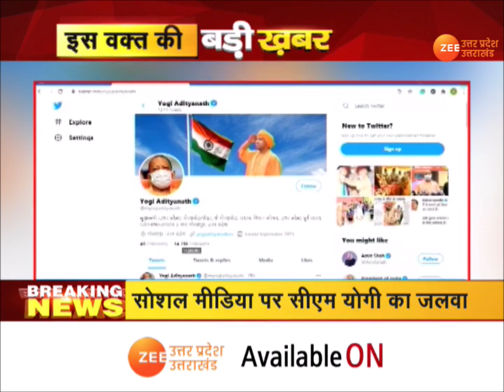UP Election News | Uttar Pradesh में BSP सुप्रीमों Mayawati का बड़ा एलान Zila Panchayat Chunav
UP Election News ,Uttar Pradesh news,   BSP  Mayawati  news,   Zila Panchayat Chunav